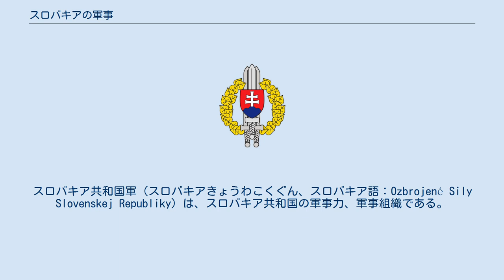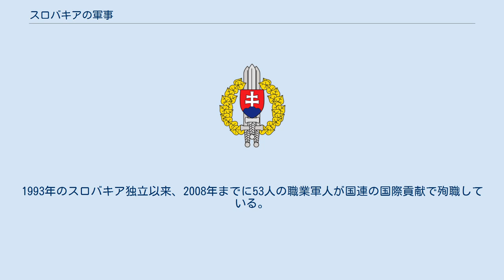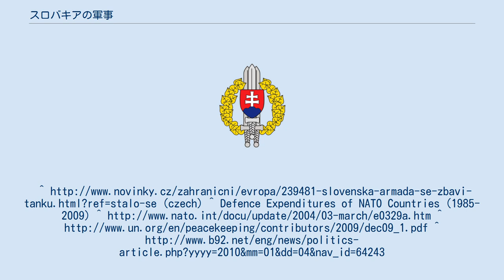スロバキアの軍事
スロバキア共和国軍（スロバキアきょうわこくぐん、スロバキア語：Ozbrojené Sily Slovenskej Republiky）は、スロバキア共和国の軍事力、軍事組織である。
2004年にはNATOに加盟している。
前身はチェコスロバキア軍。
 スロバキア初の対テロ特殊部隊である。
軍参謀部直属の部隊であるが運用偵察局の所属となる。
 NADSTFは非常に危険な犯罪者の逮捕や犯罪を犯す前に行動することで重要な目撃者を保護したり、範囲の特定したりすることで、暴力団の追跡を含む任務を行う。
NADSTFの作戦はスロバキア内務省の下で行われる。
 スロバキア軍は198人の軍人を国連平和維持活動として世界中に展開させている。
スロバキアは2010年末までに約500人をアフガニスタンに多く派遣している。
スロバキア軍はアフガニスタン南部に展開していた。
スロバキアは2002年には著しくボスニアでのKFORや平和安定化部隊に参加している。
すぐさまスロバキア軍はアフガニスタンでのNATO作戦指揮を優先するため撤退する。
またおよそ20人がコソボでの情報収集のため残る。
1993年のスロバキア独立以来、2008年までに53人の職業軍人が国連の国際貢献で殉職している。